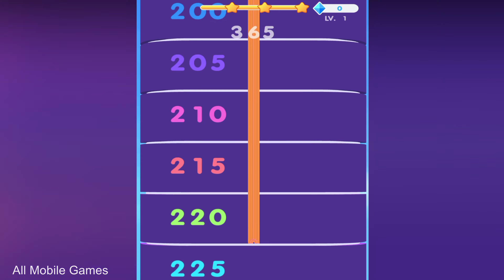Max Level in Dancing Hair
Max Level in Dancing Hair - Part 1 All levels from 1-5 are played with 4K Gameplay .

📱Game Description :

This is a lighthearted game, a new way to enjoy the music!
Become the tangled princess, avoid obstacles and finish the fashion runway. Get super long majestic hair to the rhythm of music.

At Dancing Hair, you can experience music of different styles and singers, and change your modeling with amazing and interesting choices!

- Swipe left and right
- Try to get more hair to get more rewards
- Be careful not to encounter obstacles

【Game Features】
- Simple game control experience
- Number of songs to satisfy different tastes.

The Content in this video is for educational use only. The game play is just a video game and Fiction not reality.